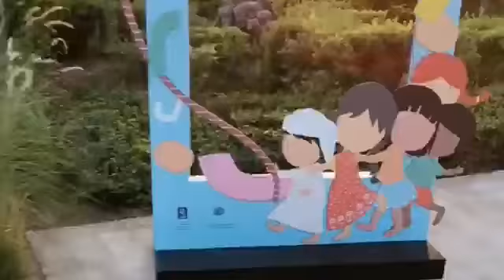Umm al Emarat park Abu Dhabi/Abu Dhabi biggest park/ Best Crystal Fountain Park UAE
This video is all about kids. In this video, We are going to umm al emarat park. It's a lovely day and the weather is pleasant. Children enjoy themselves a lot here. It's a big park in the UAE. A full day picnic in the park.